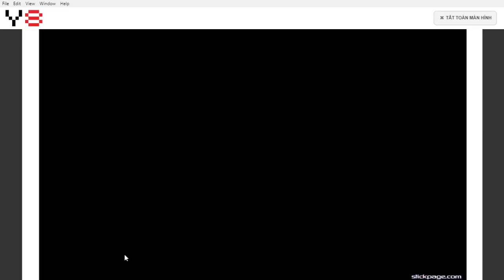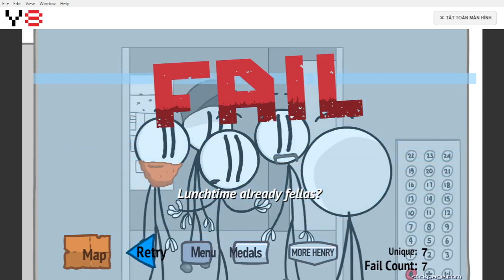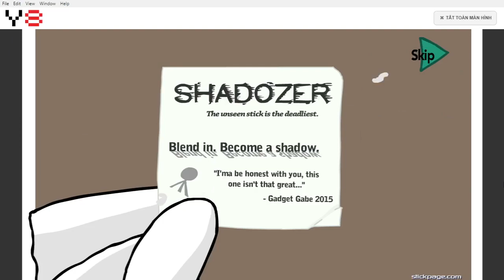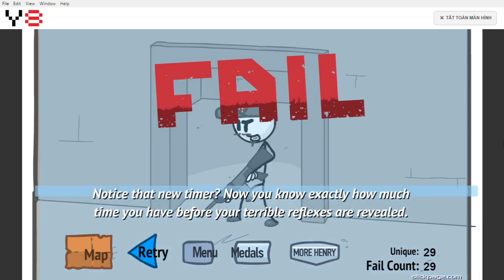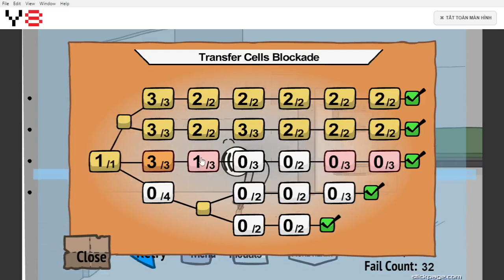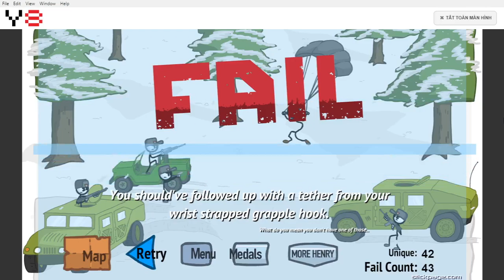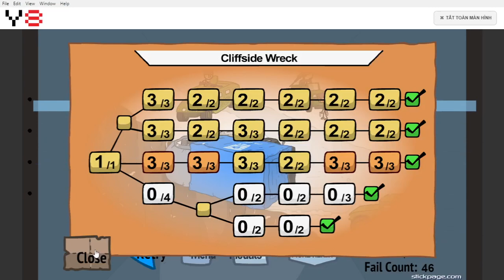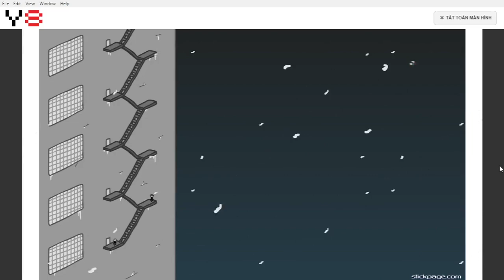Henry Stickmin (old version): Fleeing the Complex | All Unique Fails